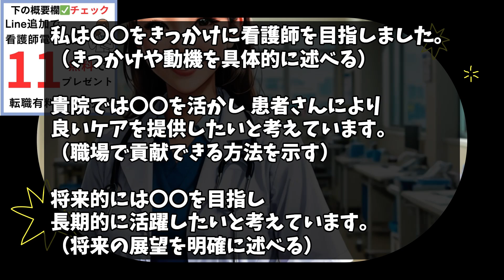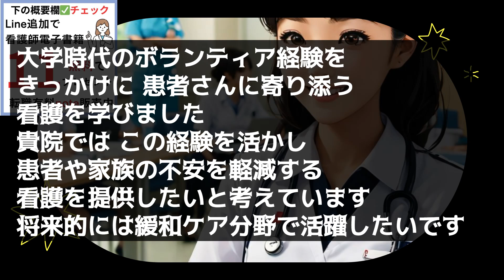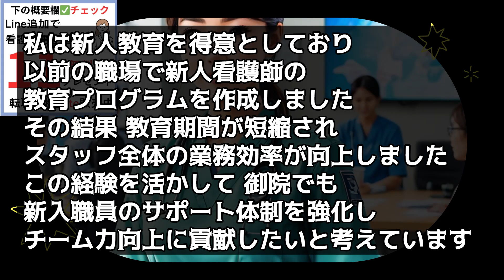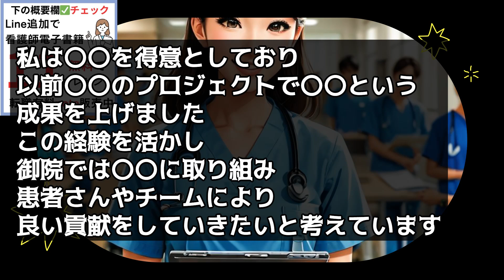もう迷わない！志望動機＆自己PR完璧テンプレート🔥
今回は「【必見】看護師面接で差がつく志望動機＆自己PRテンプレート！」というテーマで、看護師面接における志望動機や自己PRの具体的な作り方を徹底解説！テンプレートや良い例・悪い例を通して、面接官に響く回答のポイントをわかりやすくお伝えします。

note:「看護師転職ガイド」は、
看護師が理想の職場を見つけるための実践的アドバイスを提供します。
『看護師 面接 良く聞かれること100』の特典が付いてきます

新卒や未経験看護師向けの転職ガイドnote（特典あり）

地域や施設で働きたいための転職ガイド

看護師がうつ病になった時の転職戦略

高収入・好条件を勝ち取る戦略ガイド

【志望動機のテンプレート】

私は〇〇をきっかけに看護師を目指しました。
（きっかけや動機を具体的に述べる）
貴院では〇〇を活かし、
患者さんにより良いケアを提供したいと考えています。
（職場で貢献できる方法を示す）
将来的には〇〇を目指し、長期的に活躍したいと考えています。
（将来の展望を明確に述べる）

【例文】
大学時代のボランティア経験をきっかけに、患者さんに寄り添う看護を学びました。貴院では、この経験を活かし、患者や家族の不安を軽減する看護を提供したいと考えています。将来的には緩和ケア分野で活躍したいです。

【自己PRのテンプレート】

「私は〇〇を得意としており、
以前〇〇のプロジェクトで〇〇という成果を上げました。
この経験を活かし、御院では〇〇に取り組み、
患者さんやチームにより良い貢献をしていきたいと考えています。」

【例文】
私はチームワークを得意としており、以前勤務していた病院で看護師間のコミュニケーションツールの導入プロジェクトを担当しました。その結果、スタッフ間の情報共有が円滑になり、患者ケアの質が向上しました。この経験を活かし、御院でもチーム力をさらに強化し、患者満足度向上に貢献したいと考えています。

✅LINE追加で下記の看護師さん向け
      電子書籍11大特典プレゼント

✅新人看護師　1年目の過ごし方　10の悩み解決法
✅看護師さんのための感染対策マニュアル
✅実習で困らないための 看護過程展開のやり方
✅看護師さん専用　転職ガイド
✅看護師　面接対策講座　質問集
✅新人のための必勝法：1年目の挑戦と10のゴールドアドバイス
✅看護師の 記録術 ガイド
✅夜勤疲れを乗り切る！看護師の体調管理マニュアル
✅患者さんと信頼関係を築く時の声かけ例文集
✅看護師のストレスケア＆リフレッシュ法10選
✅忙しい看護師のための時短術＆業務効率アップガイド

看護師さん向け電子書籍

看護師の『悩み』を『成長』につなげるためのオンラインセミナー

   • 【看護師転職】あなたは何個あてはまりましたか？辞め時チェックリスト

【公式メディア】

◆twitter⇒  / aramakiceo

shortsmusic@oJjrpD